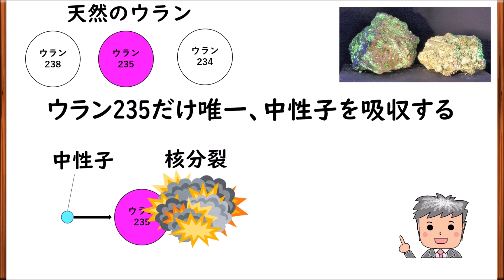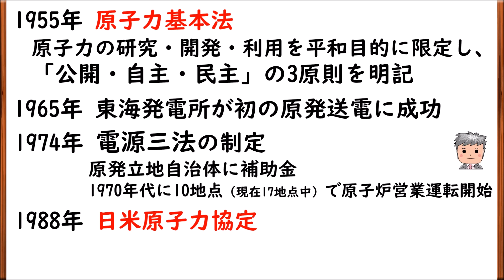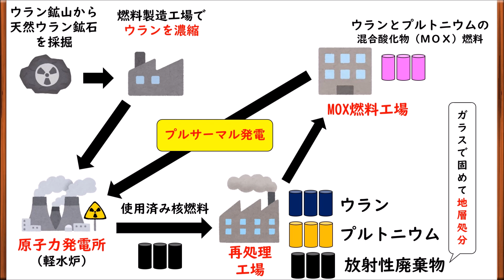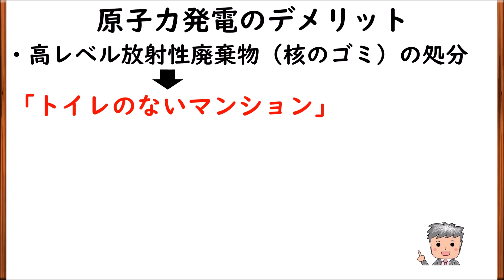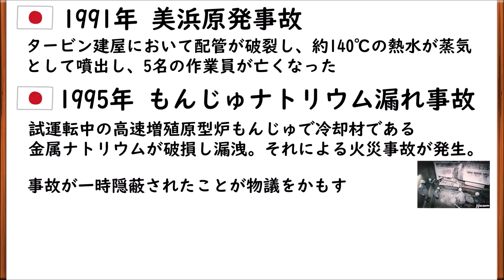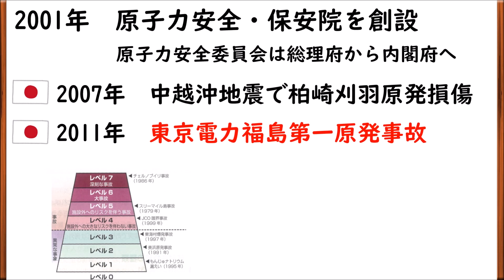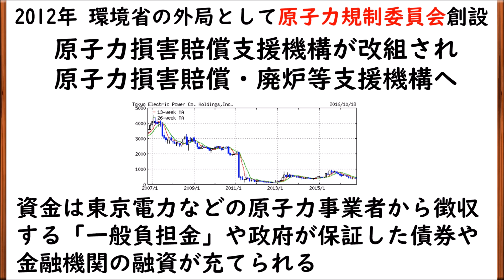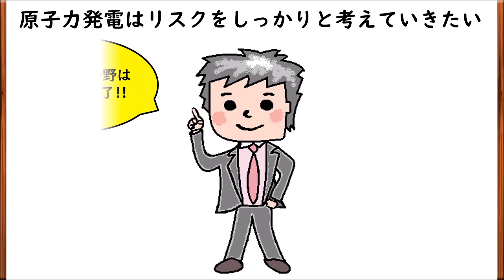【高校生のための政治・経済】原子力発電の仕組みと問題#7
環境分野7回目です。原発問題・原発事故で環境分野ラストとなります。これにて政治・経済分野はコンプリートしました。動画は再生リストに分けているので、苦手分野から順番にクリアしていってくれると嬉しいです。